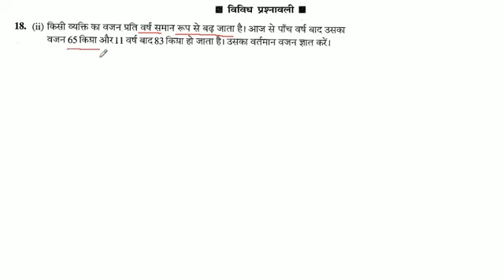किसी व्यक्ति का वजन प्रति वर्ष समान रूप से बढ़ जाता है। आज से पाँच वर्ष बाद उसका वजन 65 किग्रा और 11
किसी व्यक्ति का वजन प्रति वर्ष समान रूप से बढ़ जाता है। आज से पाँच वर्ष बाद उसका वजन 65 किग्रा और 11 वर्ष बाद 83 किग्रा हो जाता है। उसका वर्तमान वजन ज्ञात करें।